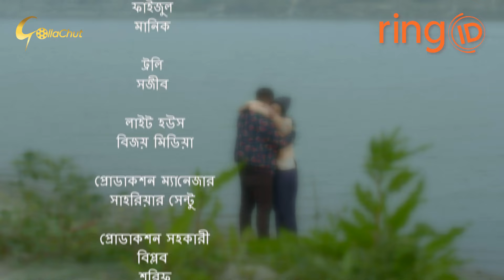Travel Show | Shamim Hasan Sarkar | Tasnia Farin | New Natok 2020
Travel Show by Imraul Rafat
Starring: Shamim Hasan Sarkar, Tasnia Farim